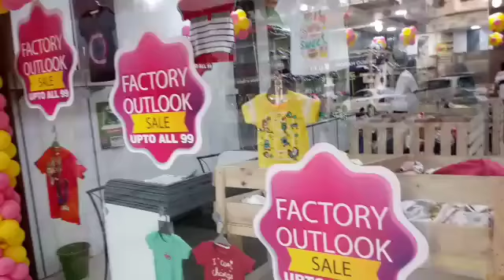Rs99 Clothing Shop in Coimbatore |Cheapest clothing |coimbatore shopping vlog |mylittleworld tamil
Shop details
99 Store
Near nalli silks
R.S.Puram
Coimbatore
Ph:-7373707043